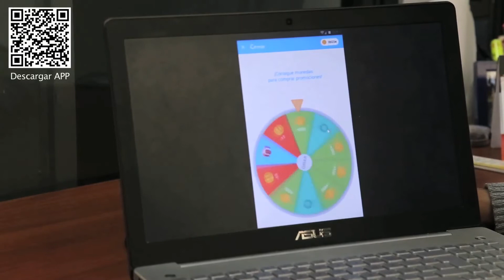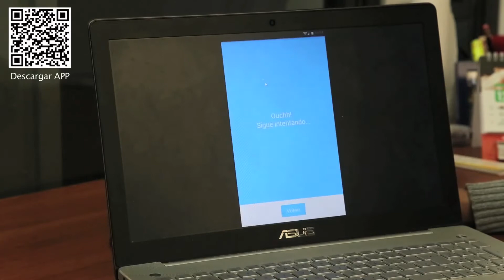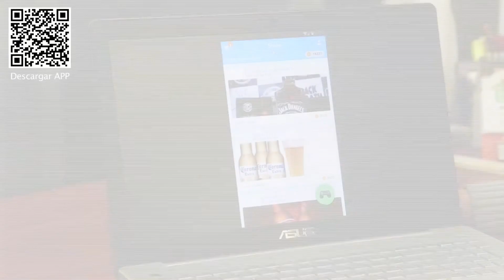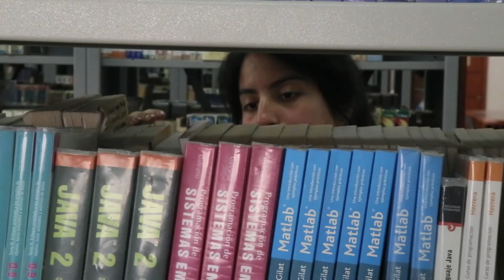UPTC Desde la U No 29 2017